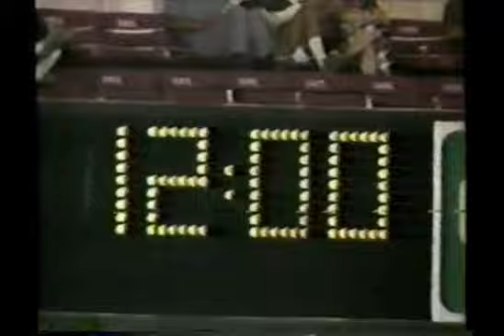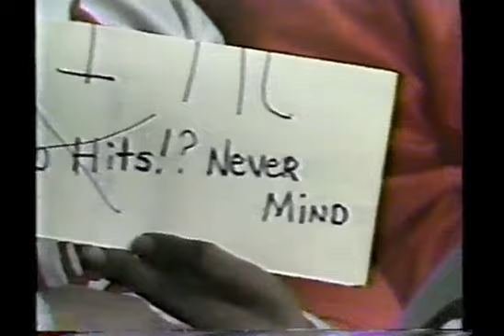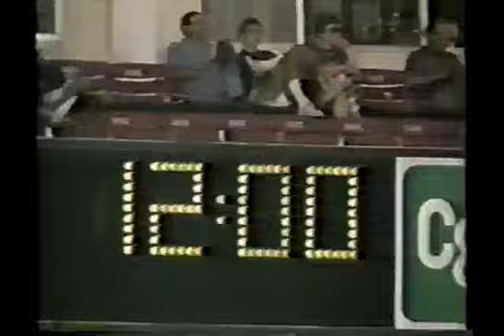1986-06-21 This Week in Baseball